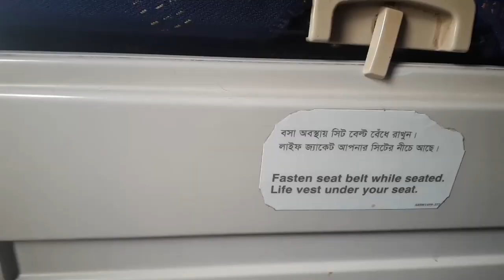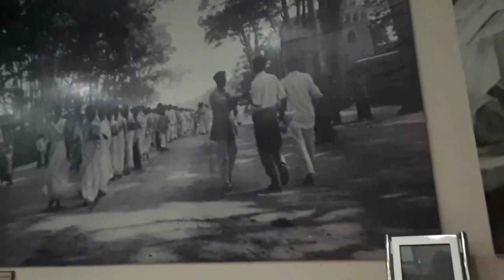DHAKA, Bangladesh - the most densely populated city in the world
Visiting Dhaka was my first stop in Bangladesh. Even though the city can be a bit intense, it was a fascinating visit.

August 2018